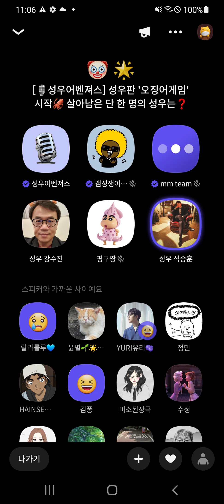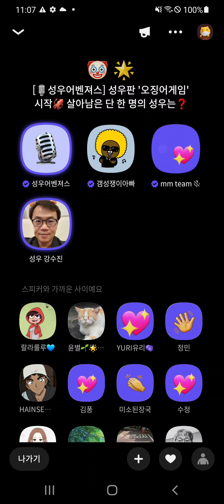성우어벤져스 생방송 라이브 오징어게임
에서 동영상을 무상으로 다운받으세요
매주 화요일 밤 10시
카카오음 (mm) 아래 사이트를 클릭해주세요
카카오 음(mm)에서 청취할 수 있습니다
한국 대표성우 6명의 오디오 라이브 생방송 "성우 어벤져스"
짱구엄마 강희선, 이누야사 가영이 정미숙, 명탐정 코난 강수진
스펀지밥 전태열, 겨울왕국 안나 박지윤, 블랙캣 남도형 등이
하는 성우 어벤져스 오디오 채팅서비스 라이브 방송을
들으시려면 아래 사이트를 클릭해주세요